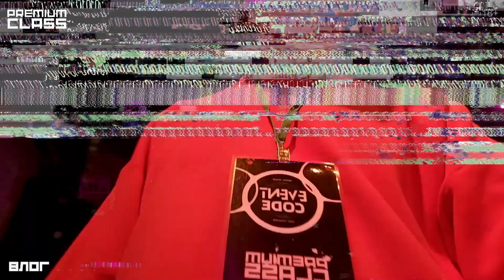PREMIUM CLASS ВЛОГ №1